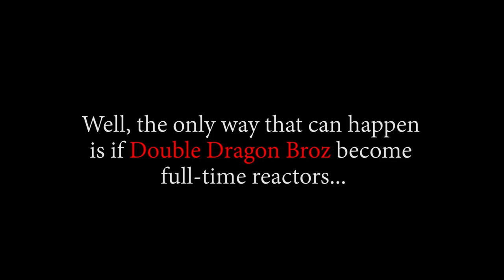Jimbei Speaks To Big Mom! OP - Episode 832, 833 | Reaction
Title: Jimbei Speaks To Big Mom! OP - Episode 832, 833 | Reaction

Timestamps:
00:00 Start
00:36 Intro
05:50 832 Reaction
13:52 832 Review And Discussion
25:24 833 Reaction
35:07 833 Review And Discussion